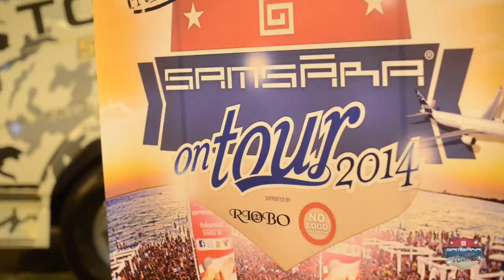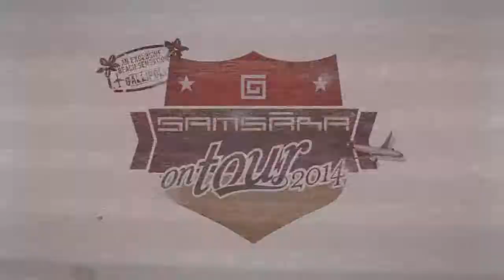SAMSARA ON TOUR '14 | YUCCA - RESCALDINA | EPISODIO 23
TOUR '14 | YUCCA - RESCALDINA | EPISODIO 23
Dopo aver fatto ballare decine di migliaia di ragazzi sulla sabbia di Gallipoli, il Samsara è tornato per portare le sue atmosfere e la sua musica in giro per l'Italia.

Se anche tu vuoi ospitare una data del famoso Samsara Beach on Tour invia una richiesta a: oppure chiama il .